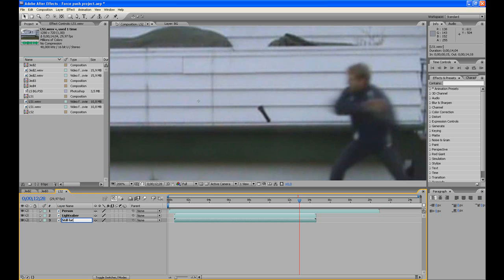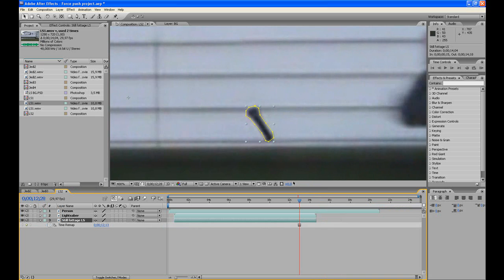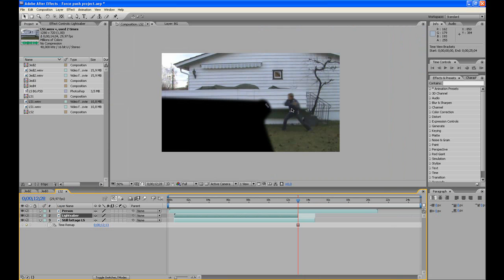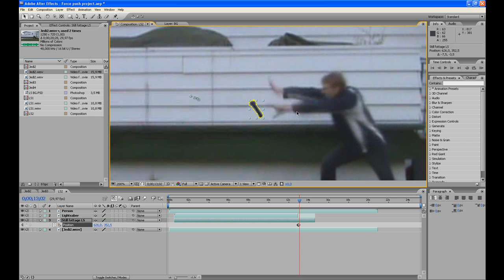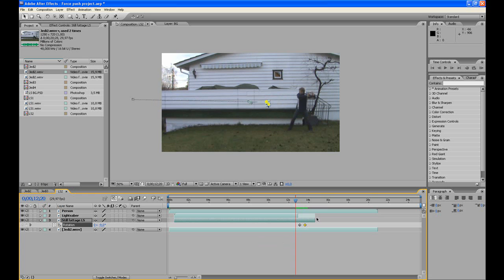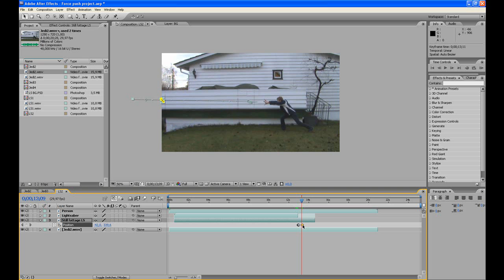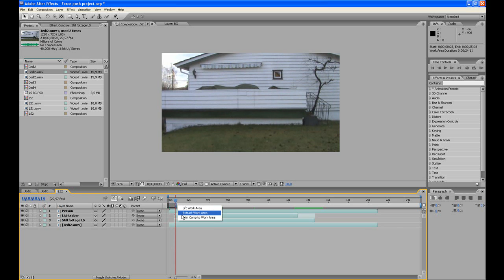Force Push After Effects Tutorial Part 2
- Attention! My English pronunciation is really awful! Watch at own risk! -

Part 2
I've got some requests lately about making a Force Push tutorial, so here it is.
The programs I used in the film is Adobe After Effects CS3, and the program for recording the screen is Camtasia studio 6.